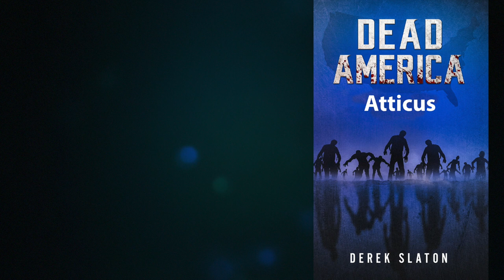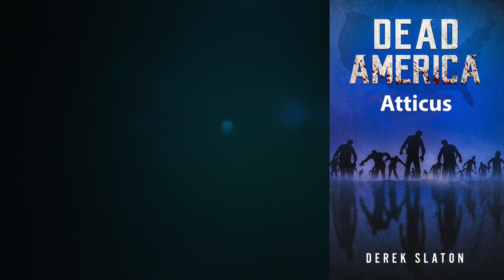Dead America - Tales of the First Month - Atticus (Complete Zombie Story)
The longest running Zombie Horror Audiobook series on Youtube Continues with the Atticus short story.

Set during the very beginning of the outbreak, Atticus and his young daughter Suzy find themselves trapped in the woods with young college student Evelyn, as the zombie apocalypse begins.

Dead America - Tales of the First Month is a new audio only series that focuses on the smaller stories of the zombie outbreak.  These bite sized shorts focus on characters and situations that fall through the cracks of the main series.